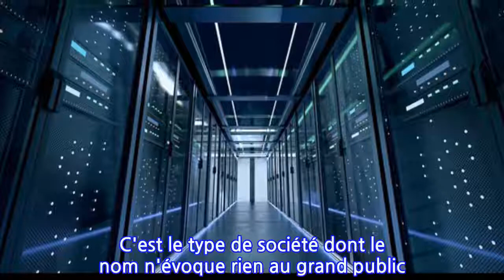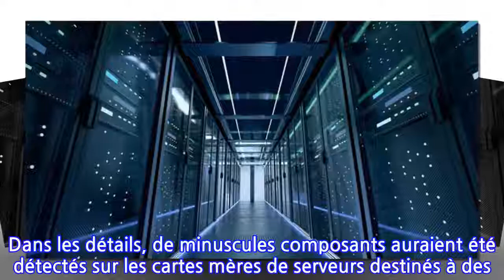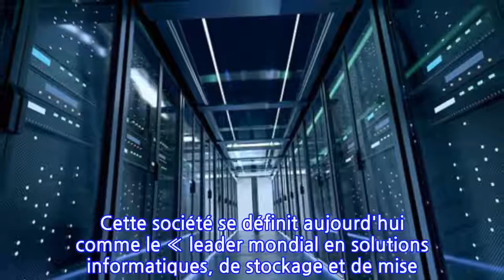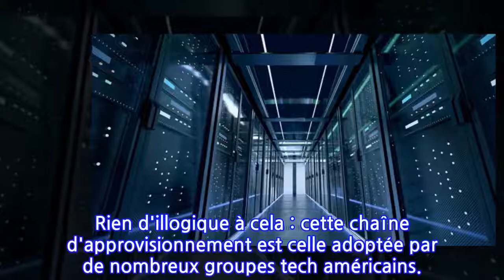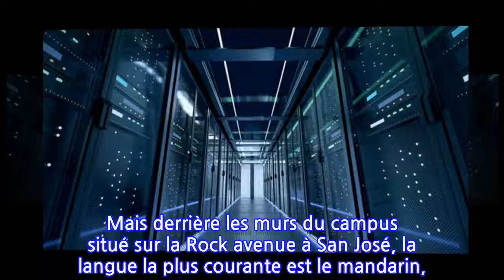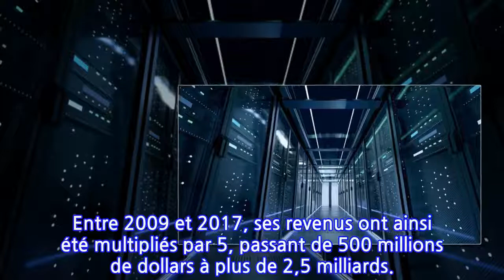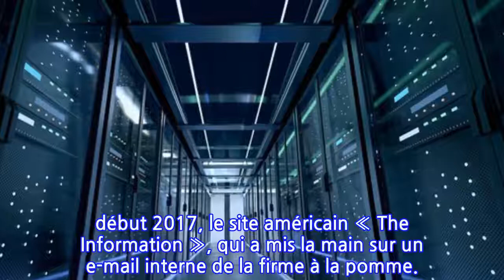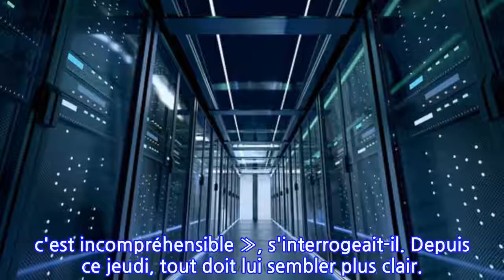Qui est Supermicro, l'entreprise au coeur de l'affaire des puces espionnes chinoises ?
CE JEUDI, L'ENTREPRISE CALIFORNIENNE S'EST EFFONDRÉE DE PLUS DE 40 % EN BOURSE. GROS PLAN SUR UNE SOCIÉTÉ QUI N'AVAIT A PRIORI PAS LE PROFIL POUR FAIRE LES GROS TITRES.